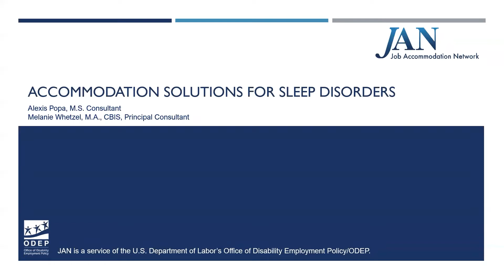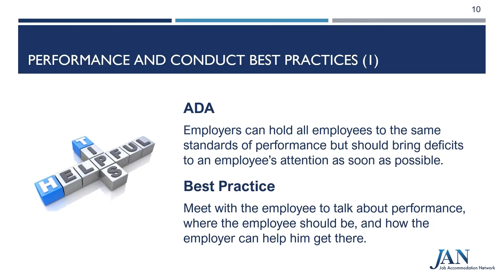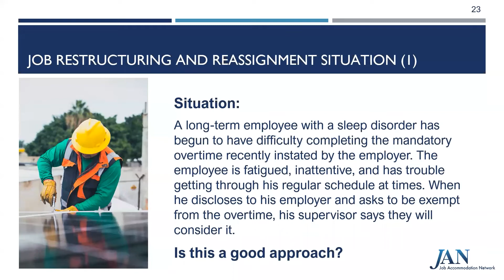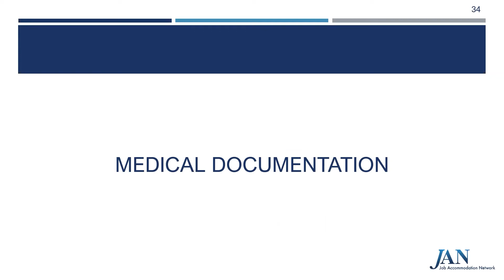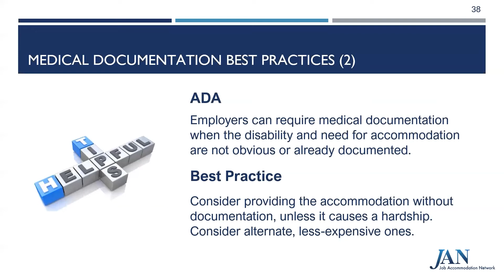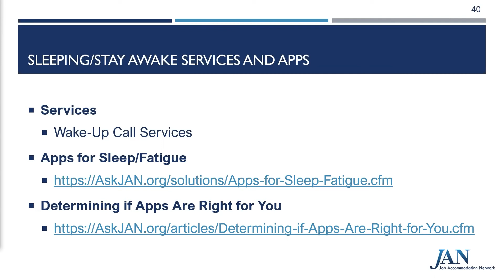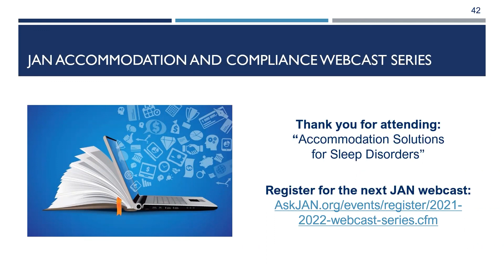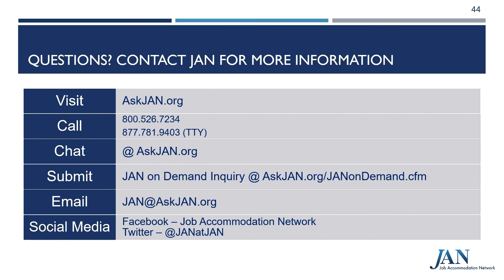JAN Monthly Webcast Series - September 2022 - Accommodation Solutions for Sleep Disorders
Join JAN Cognitive/Neurological Team experts for an informative and interactive session on sleep disorders. Employees and employers alike contact JAN for assistance combating sleep disorders – whether the issue is too much sleep and the inability to wake-up, falling asleep uncontrollably, sleeping on the job, or the total lack of sleep that compounds cognitive difficulties. This session is designed with specific JAN examples that will prompt thinking and help generate attendee questions.